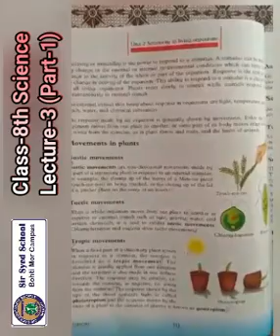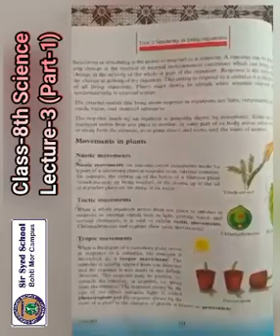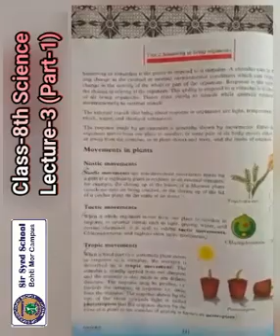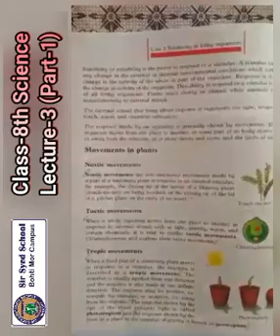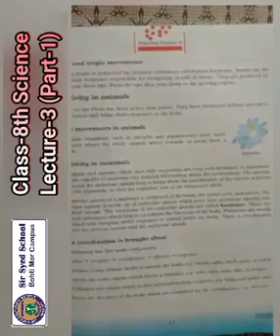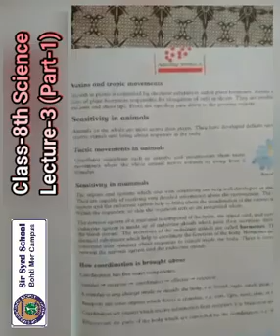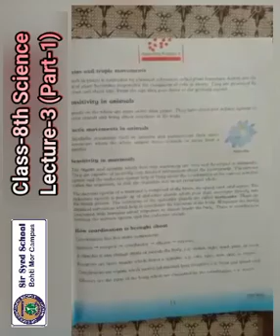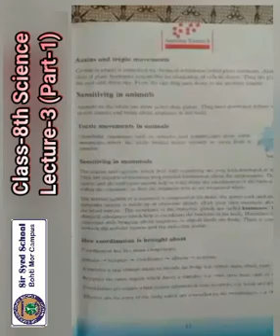CLASS 8 Science LEC 3 PART 1